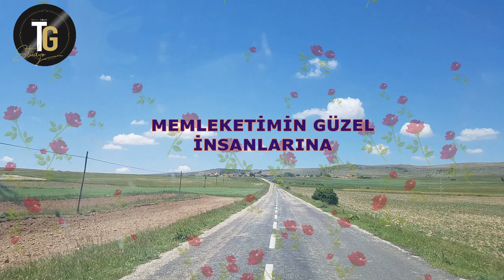YABAN OLDUK BİZ BİZE